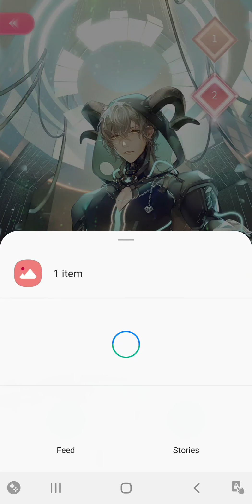Shining Nikki TW Server: EDM DJ SSR SUIT! (Took me 70 pulls, recolor included!)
Feb 2022 Update: This event is rerunning!!
(Pulls start at 7:55, suit previews in Free Dressing start at 14:09 and 14:44 for the 2 different color schemes, suit animation at 16:15, and 17:58 for the same animation in an unrelated suit)
Comes with an animated pose claimed under achievements when the suit is completed!

--TIMESTAMPS--
0:00 FREE MOMO BAG + 400 diamonds + etc in the mailbox for that day's update
0:16 Event prologue
0:43 Special suit animation+music (Note: The music doesn't play with the animation in View Mode)
1:09 Remember to "share" the image for a sticker! Another sticker's available after going over event dialogues
1:27 - 3:20 Going over event dialogues
1:57 Interactive minigame
3:21 - 7:17 Going over automatic styling battles, if only all those repetitive animations can just be skipped all over like Arena
7:22 Claiming the other sticker
7:29 Claiming event quest rewards, contains 5 FREE PULLS
7:50 Buying discounted ticket pulls!
7:55 - 10:10 PULLING!
10:21 There are event quest rewards too for pulling
10:37 Claiming reward milestones of a diamond expenditure event
12:20 Leveling and starring up the reflection to get the recolor
14:09 Preview of the optic yellow/black color scheme of the suit (Base colors)
14:44 Preview of the light blue/black color scheme of the suit (Recolored through upgrading the reflection and awakening it)
15:55 Claiming the suit's animation
16:15 Suit animation in View Mode
16:24 Changing the color of the handheld item resets the animation
16:32 She can also do it without the presence of the handheld, although it would look slightly awkward
17:58 Yunikina lifetime suit performing the DJ suit's animation, suit animations can be used with custom outfits or other suits